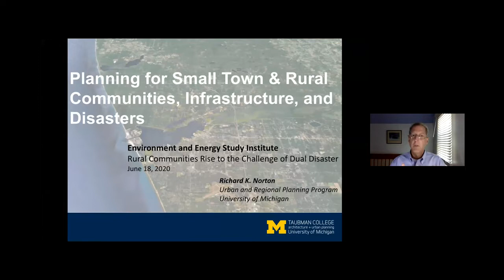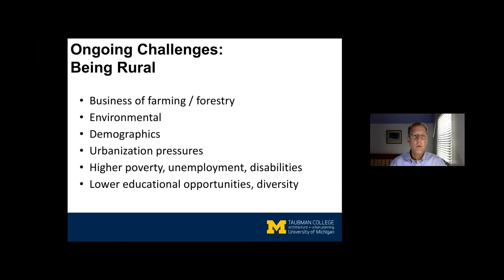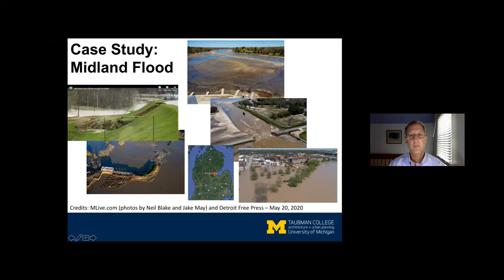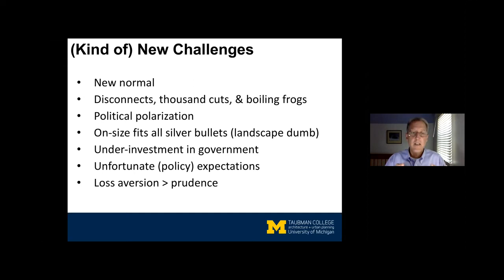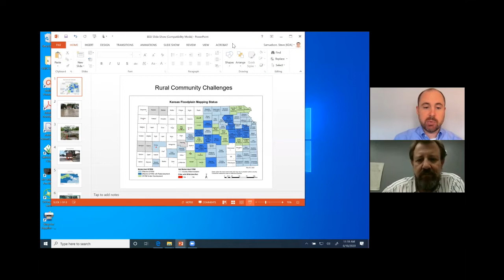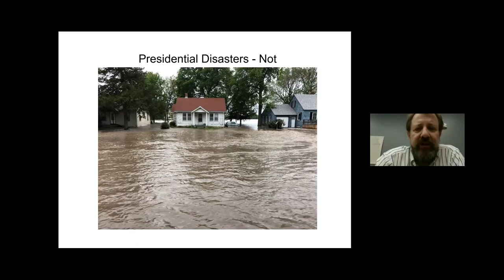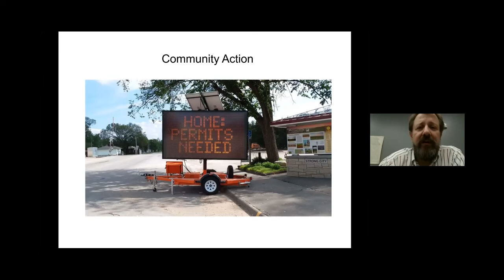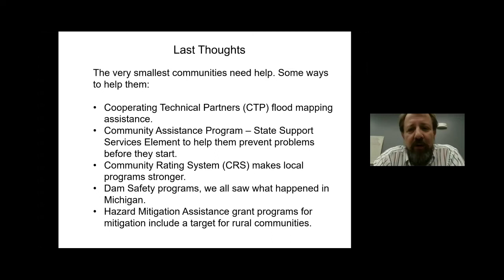Rural Communities Rise to the Challenge of Dual Disasters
Part 3 of our Briefing Series: Rural Communities, Climate, and COVID-19 Recovery

The Environmental and Energy Study Institute (EESI) held a series of one-hour online briefings about rural communities, climate change, and COVID-19 recovery. The briefings explored the challenges rural communities face, including high energy costs, a struggling agriculture industry, and low investment in resilient infrastructure, as well as the solutions rural communities have developed in the face of these multiple stressors.

Rural communities face unique challenges in preparing for flooding and addressing related infrastructure needs. Local governments with small staffs often do not have the capacity to apply for disaster preparedness funding and can be left out of valuable federal programs. This briefing characterized these issues in the context of COVID-19 and highlighted solutions communities are implementing to meet them.

Dr. Richard Norton
Professor of Urban and Regional Planning, University of Michigan

Steve Samuelson, CFM
National Flood Insurance Program Coordinator, State of Kansas Department of Agriculture

Dr. Richard Norton, Professor of Urban and Regional Planning at the University of Michigan (UM), discussed his work with Great Lakes coastal communities, which are mostly small and rural communities, and he used the example of the recent Midland dam floods to highlight governance challenges in repairing critical infrastructure. Steve Samuelson, CFM, National Flood Insurance Program Coordinator for the State of Kansas Department of Agriculture, discussed the issues small towns face when attempting to access federal mapping and flood protection programs, and the programs that are working to build flood resilience in these rural areas.